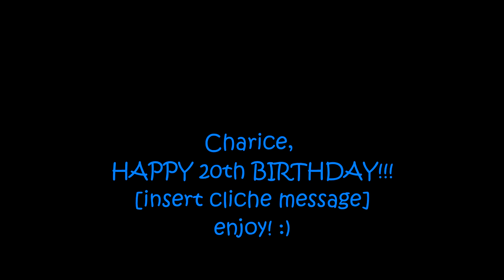Charice - Happy 20th Birthday!!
Charice, i wish you more birthdays to come and more power to your career! my birthday message is the song "I Promise"..labyo labyo :)

[Lady Gaga, Katy Perry, Justin Bieber and Celine Dion singing happy birthday]

Song: I Promise by Stacie Orrico